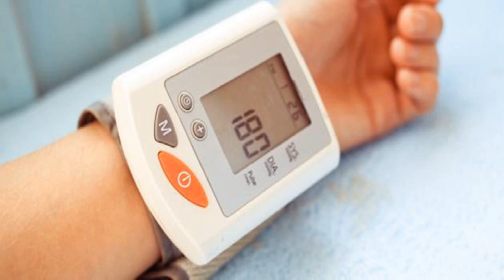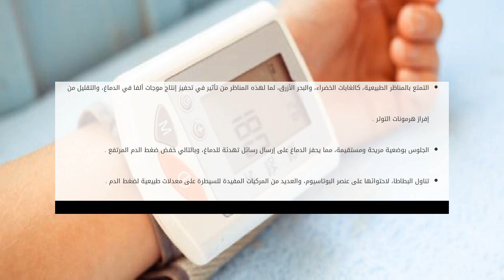كم الضغط الطبيعي لدم الإنسان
ضغط الدم الطبيعي
ضغط الدم من الناحية العلمية، هو مقدار قوة دفع الدم لجدران الأوعية لدموية التي يحتويها، والتي يمر ويمشي من خلالها إلى جميع خلايا وأنسج كم الضغط الطبيعي لدم الإنسان